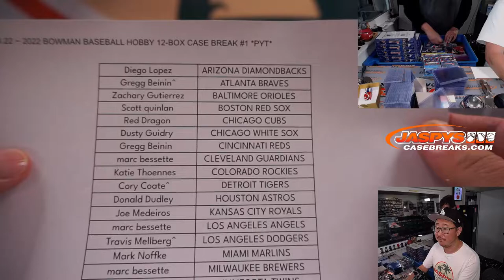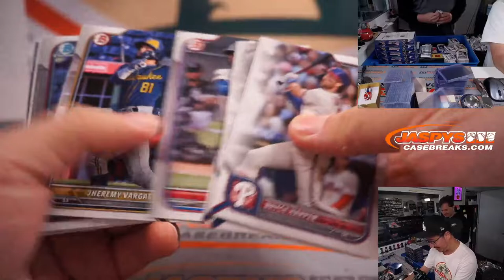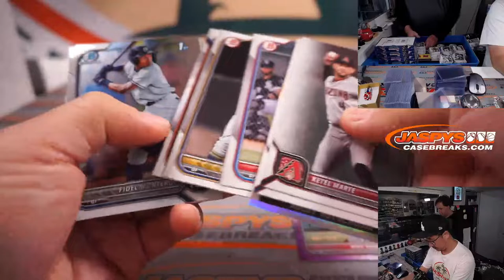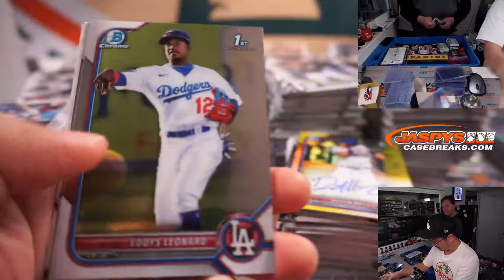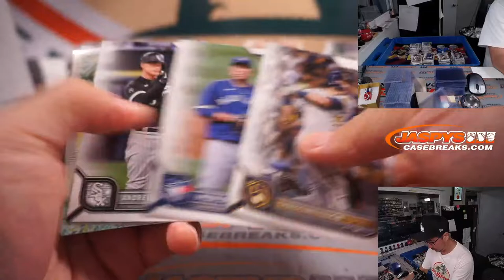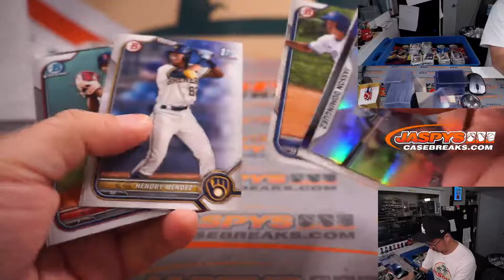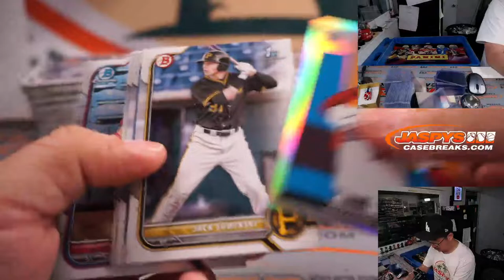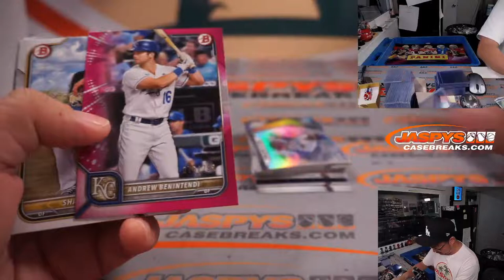W, 05.04.22 ~ 2022 BOWMAN BASEBALL HOBBY 12-BOX CASE BREAK #1 *PYT*